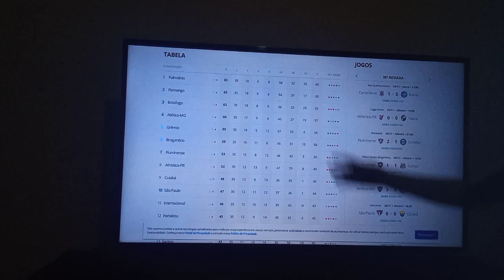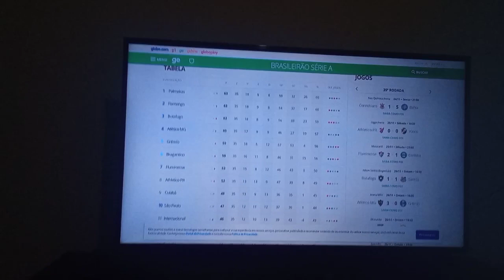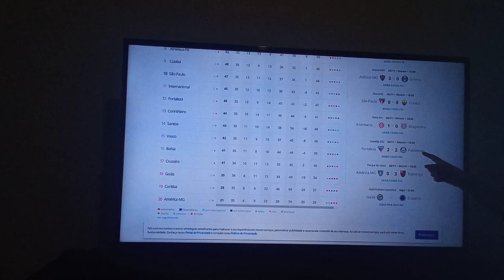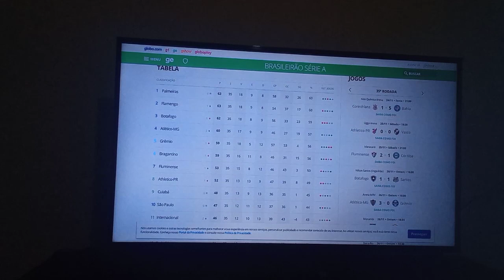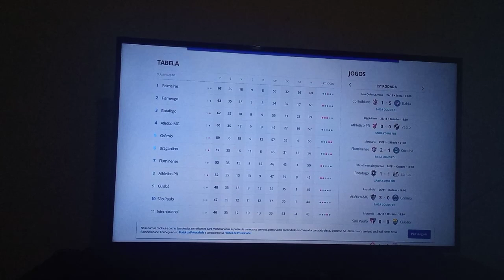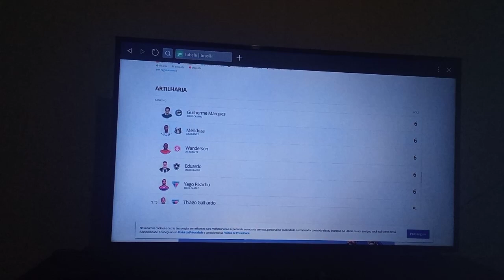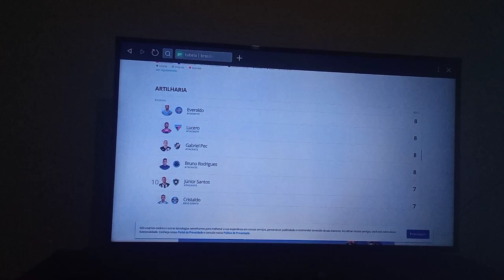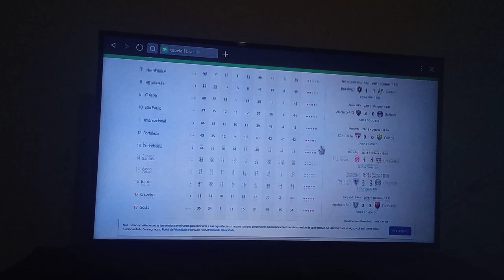analisando a tabela do Brasileirão